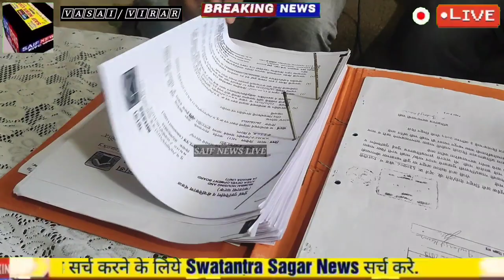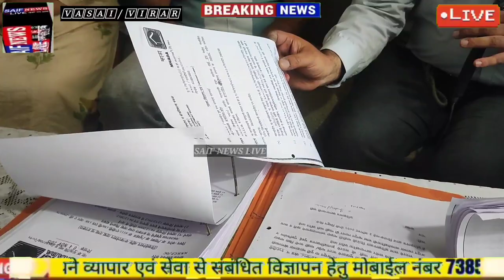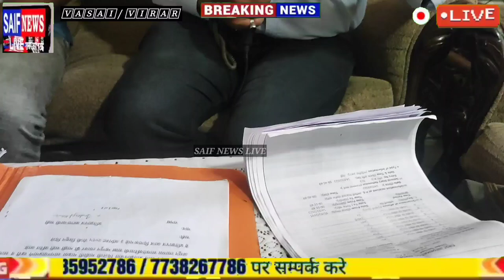म्हाडा मे फ्लैट दिलाने के नाम पर करोडो की ठगी सैफ न्यूज़ पर देखिये बड़ा खुलासा।